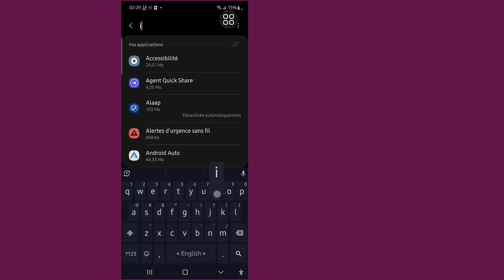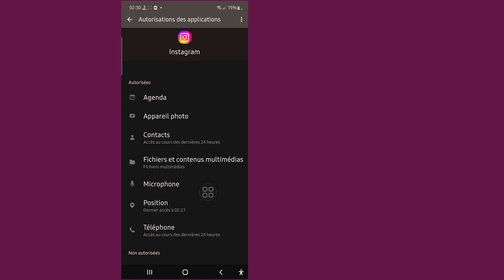Comment réparer l'option Reels qui ne s'affiche pas sur Instagram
Je vais vous montrer comment réparer l'option Reels qui ne s'affiche pas sur Instagram. Regardez cette vidéo et découvrez comment réparer l'option Reels qui ne s'affiche pas sur Instagram.

Essayez de mettre à jour l'application et de vider le cache de l'application existante (Paramètres - Applications - Instagram - Stockage - Effacer le cache). Une fois que vous avez fait cela, rouvrez Instagram - Accédez à votre compte - appuyez sur l'icône plus en haut de l'écran et vérifiez si vous pouvez maintenant voir la fonction Reels.